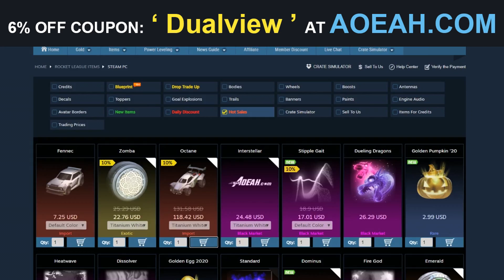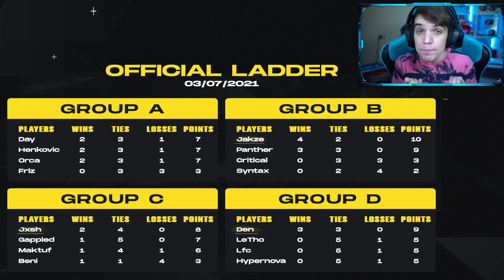SEMIFINAL DEL TORNEO MUNDIAL DE FREESTYLE 1vs1 🏆 NIXUS DEN VS NIXUS JXSH EN ROCKET LEAGUE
rocket league torneo de freestyle 1vs1 de pulse clan semifinal con dualview
🚀PULSE CLAN:
Los mejores freestylers de rl se enfrentan en este torneo de freestyle 1vs1. Semifinales del torneo mundial de pulse clan spring split